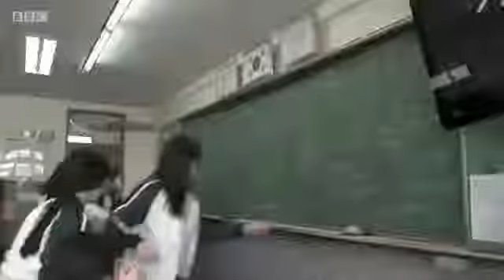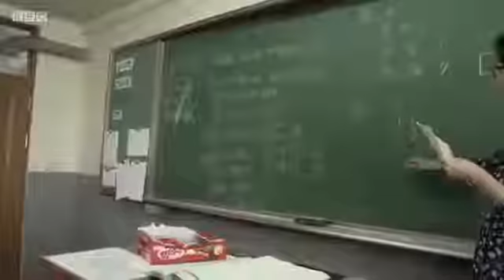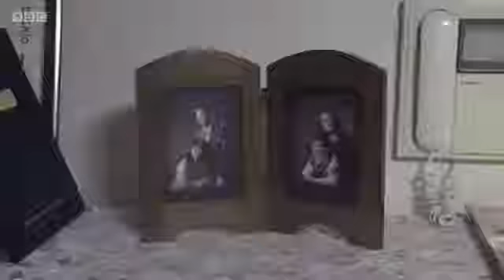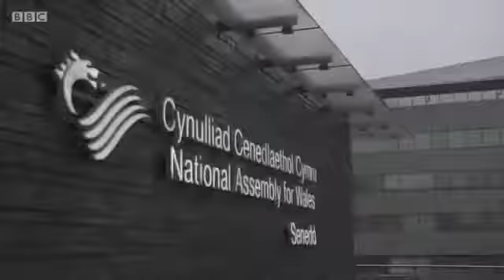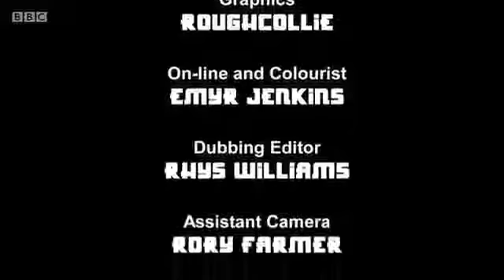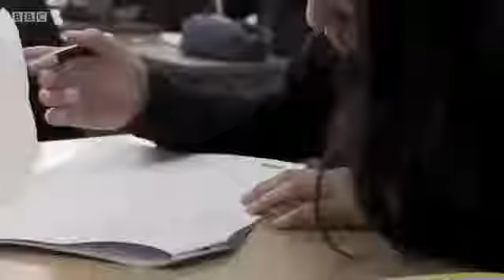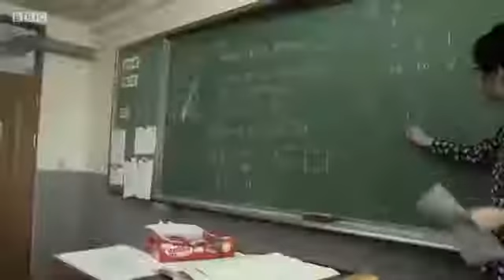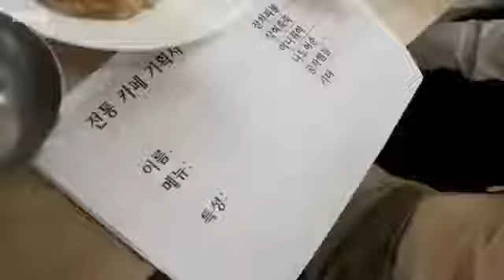BBCドキュメンタリー2016 - スクールスワップ：韓国スタイル vol 01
BBCドキュメンタリー2017 - スクールスワップ：韓国スタイル、エピソード2ベストドキュメンタリー中国語学校（中文学校;ピンイン：zhōngwénxuéxiào）は、